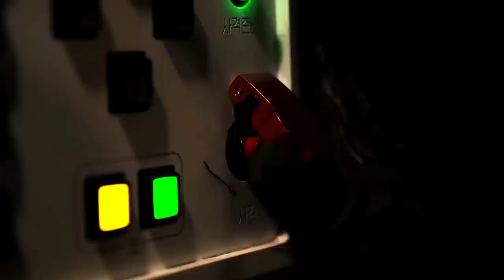The Howitzer Designed to Obliterate North Korea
Following a South Korean artillery exercise in disputed waters along the island of Yeonpyeong on November 23, 2010, North Korea opened an artillery bombardment on its neighbors.

The attackers fired no less than 170 artillery shells and rockets directed at both military and civilian targets, causing widespread damage across the island.

However, the South Koreans were prepared. Going back to the 1980s, they had crafted a weapon system capable of standing its ground against their irascible and unpredictable siblings.

The K9 Thunder self-propelled howitzer was developed as a domestic enterprise born of local technology and innovation, and as the enemy struck, it was the right time to prove itself…